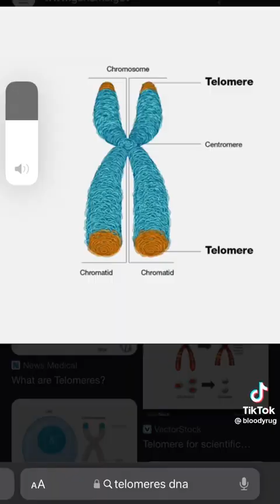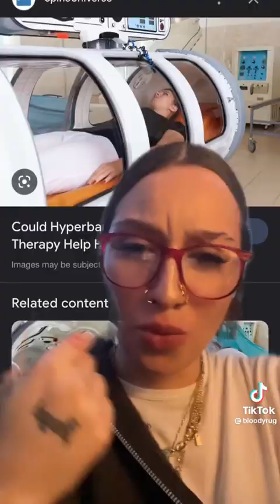How to prevent aging